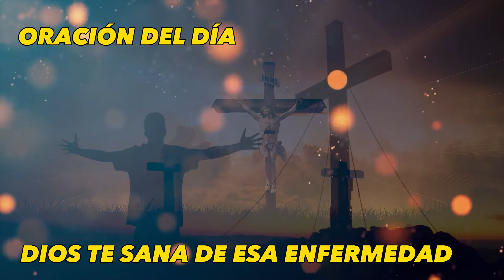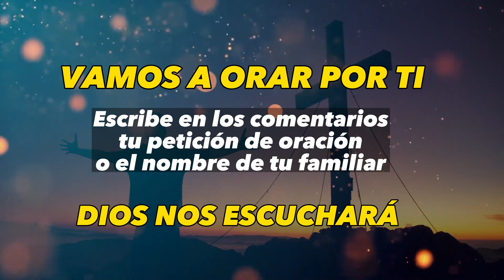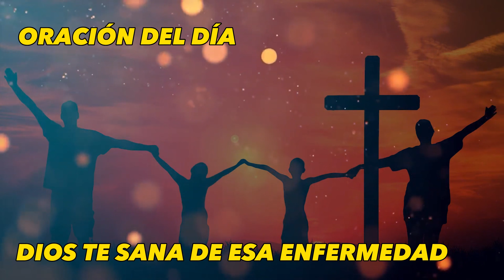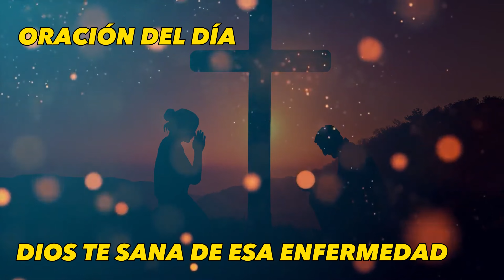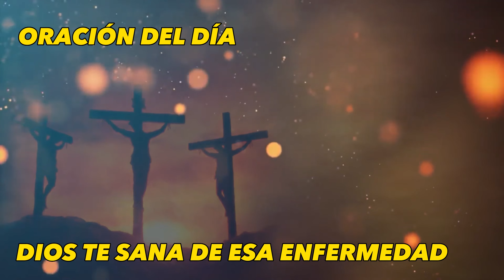Dios te sana de esa enfermedad | Oración de hoy Lunes 20 de Marzo de 2023